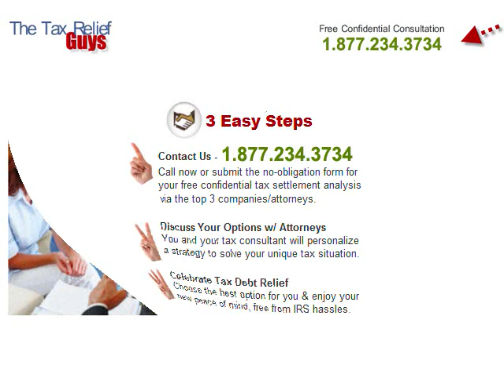TaxReliefGuys.com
Need an ad?  Check out our online audio ad site where you can get an ad in as little as 48 hours start to finish.  Cheers!